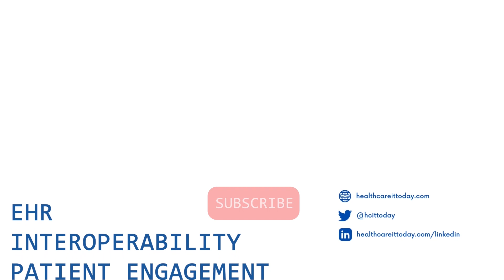A Sit Down with Epic to Learn About Their Decision to Support TEFCA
We wanted to learn about Epic's decision to apply to be a QHIN, so we sat down with Matt Doyle, Software Development Lead for Interoperability at Epic, to talk about this announcement.  he shared Epic's view on TEFCA, why they plan to apply to be a QHIN, and the decision to get behind TEFCA.  Plus, we ask him how the data differs between Epic's 3 main healthcare interoperability efforts: CareEverywhere, Carequality, and now TEFCA.

We also ask Doyle about the benefits he expects provider organizations and patients to receive from Epic's participation in TEFCA.  Then, we ask him what he sees as Epic's broader view around interoperability beyond TEFCA.